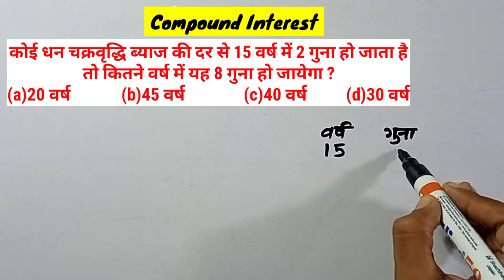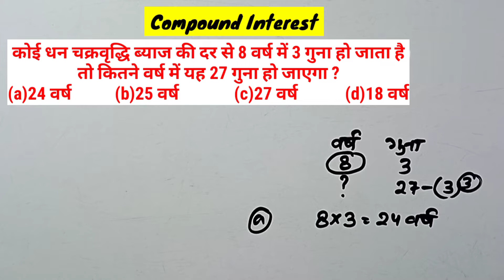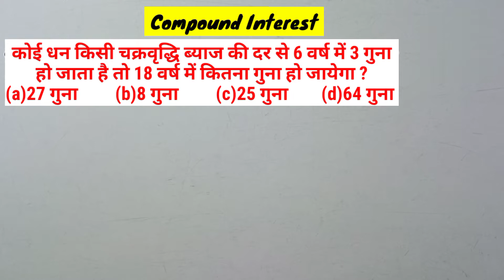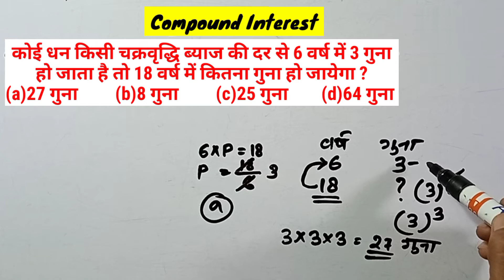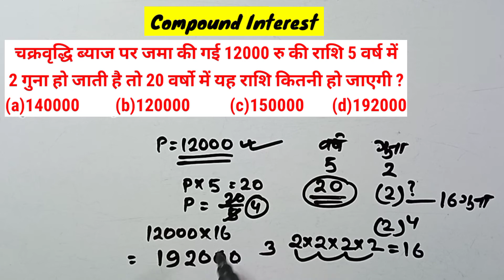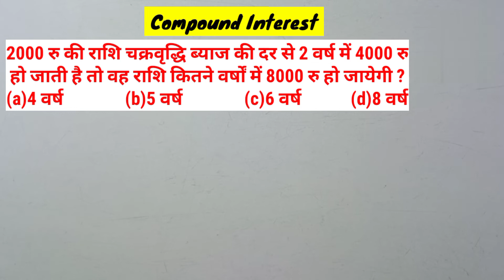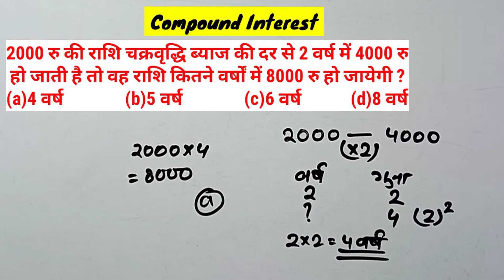Compound Interest/Important Questions/Trick/चक्रवृद्धि ब्याज के महत्वपूर्ण प्रश्नों का शॉर्ट ट्रिक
Your Querys

Compound Interest Important Questions

Compound Interest short Trick

Compound Interest Important formulas

चक्रवृद्धि ब्याज के महत्वपूर्ण प्रश्न

चक्रवृद्धि ब्याज के महत्वपूर्ण प्रश्नों के शॉर्ट ट्रिक

चक्रवृद्धि ब्याज के महत्वपूर्ण प्रश्नों का फॉर्मूला